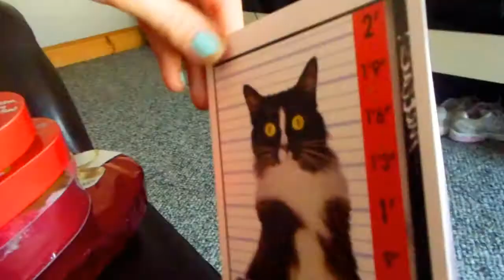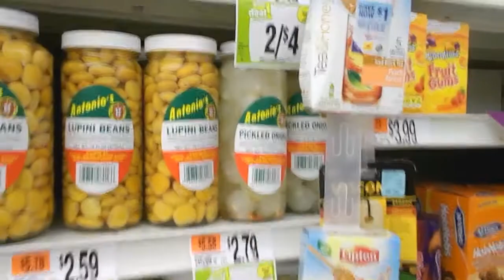valentines gifts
hey guyss! hope u all had a good valentines day i know im a little late with this video whoops but heres the gifts i bought for everyone. then some goofy footage of taylor practicing his accents lol